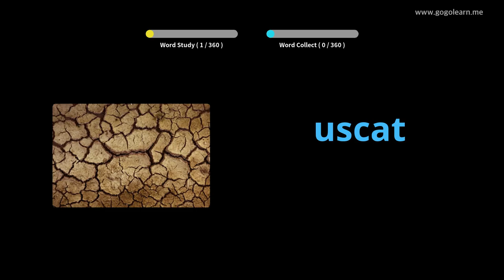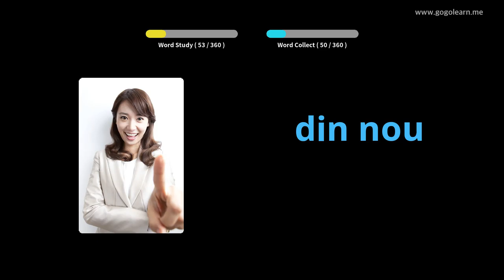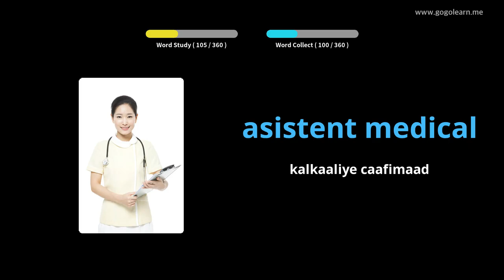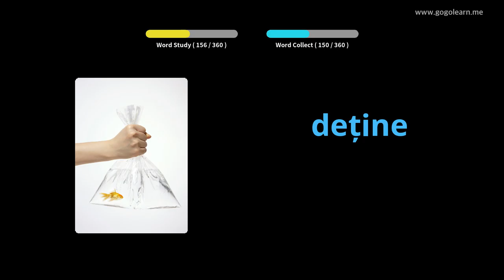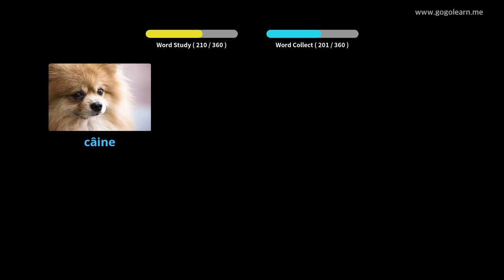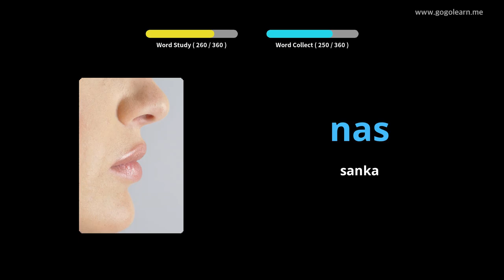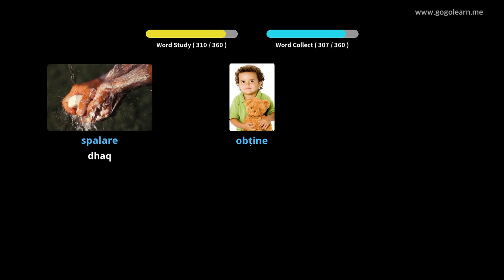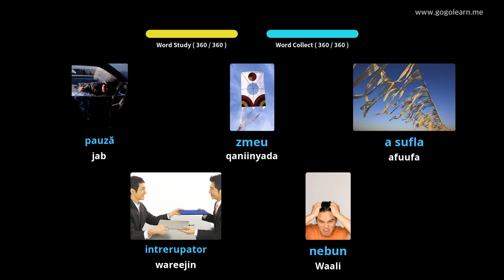Erayada Romanka ee Aasaasiga ah ee carruurta | Golearn